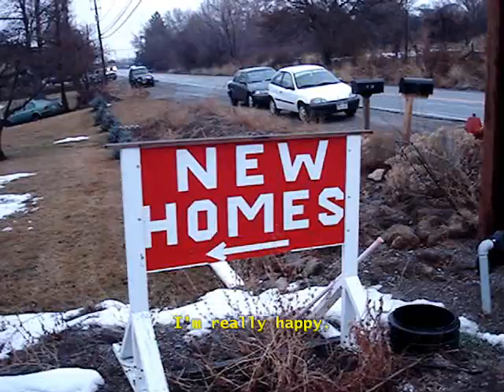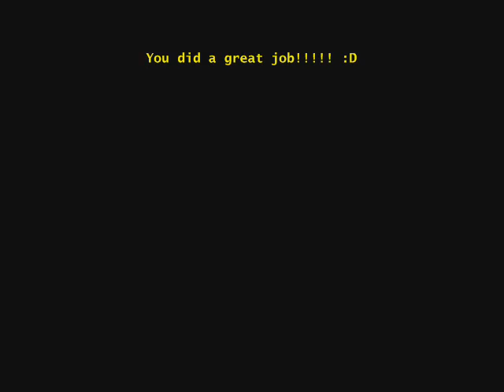Los Villanos (Spanish Movie).wmv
A family moves into a new house, not knowing that villains come to take their food, so they fight back and defeat them.